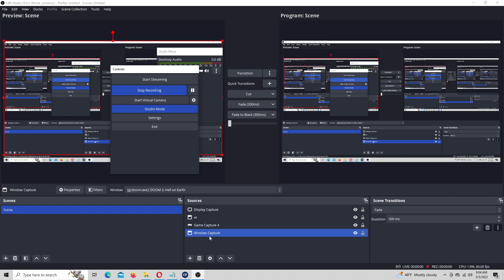DOOM II - Invasion of the Vile Chapter 2 - Map 01 - Transition - First Try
The first map in what appears to be the second in a series, it's about as basic and easy as one might expect and this trend continues for the next few maps, albeit with some interesting rooms. Can't say I remember if those out of place lion heads with shields from Realm 667 appear in the first map. They are kind of a mood killer.